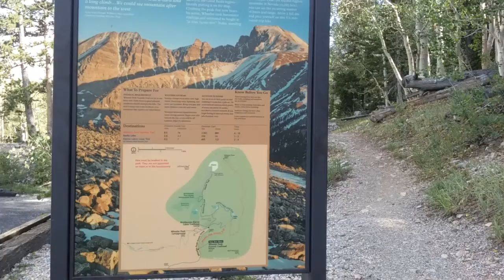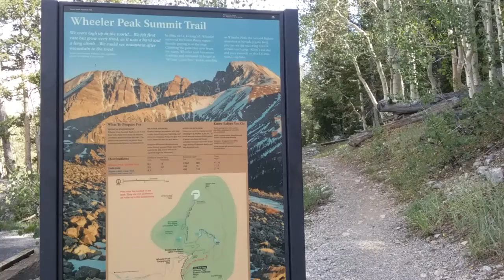Wheeler Peak hiking trail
I recorded some footage of the Wheeler Peak hiking trail